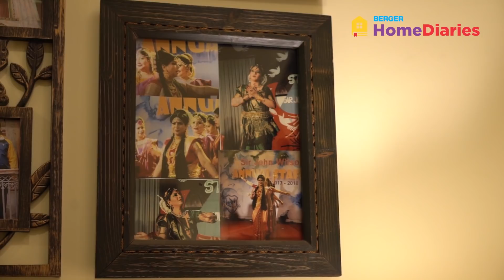Berger Home Diaries - Fabulous House | Shaima Haque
A passion for Royal Bengal and sentiments of the Victorian era together create a majestic theme for a home. In today's "Berger Home Diaries - Fabulous Houses" segment, we explore Mrs. Shaima Haque's beautiful dream home of four in the tranquil neighborhood of Baridhara, which was created with the utmost love and artistry.